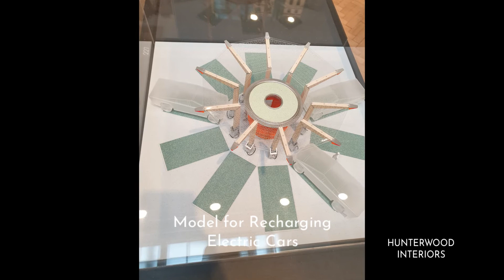Art Installation @Tate Modern Famous Turbine Hall & London Art Exhibition @royalacademy#sculpture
A quick visit to see the New Tate Modern Exhibition in the huge Turbine Hall

The Royal Academy's Summer Exhibition  in London. @royalacademy
The main hall's Artwork has been selected by Yinka Shonibare CBE RA.
The majority of the pieces shown are For Sale.
It's an annual event. The RA invites the public to submit their work. Famous artist work is exhibited next to unknow artist.
I like to visit to see a variety of works from Sculpture, Architectural models, Paintings and Prints. All are beautifully displayed on the gallery walls.
I'd challenge visitor not to see something that catches their eye. I've highlighted some of pieces I admired from the show.